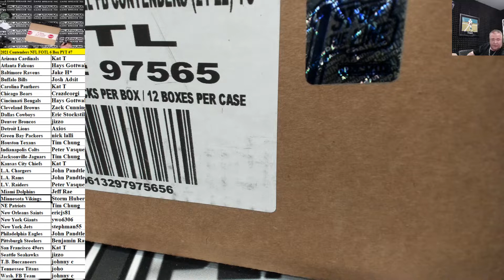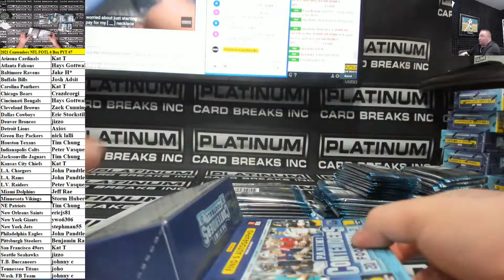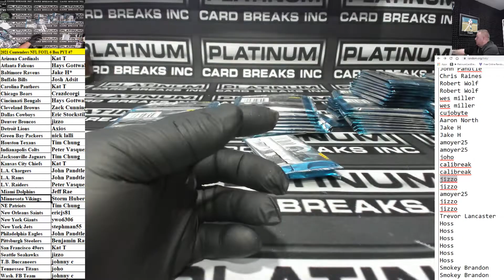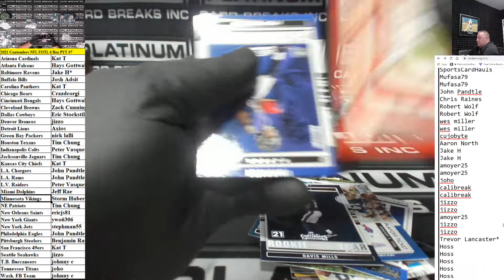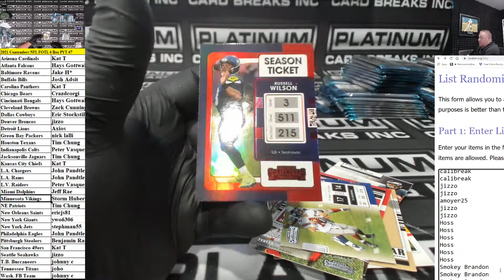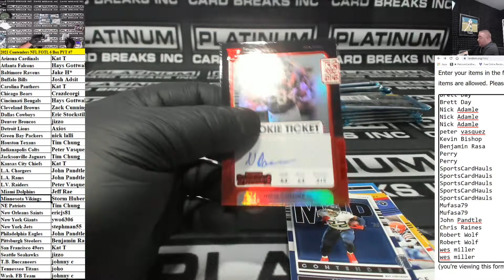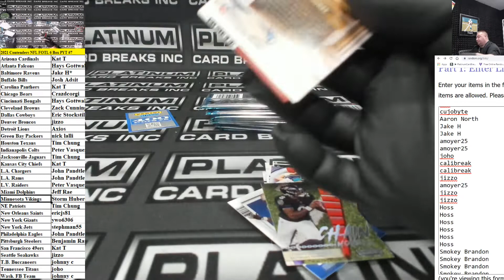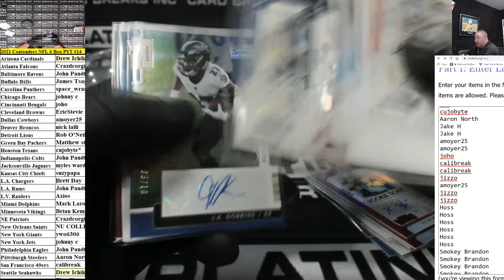2021 Panini Contenders Football First Off The Line FOTL 6 Box Half Case PYT #7